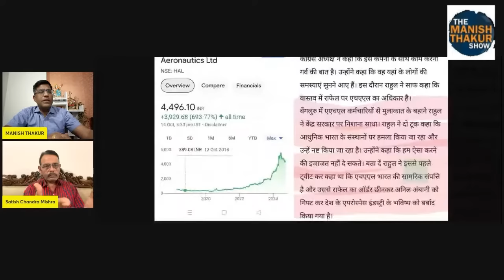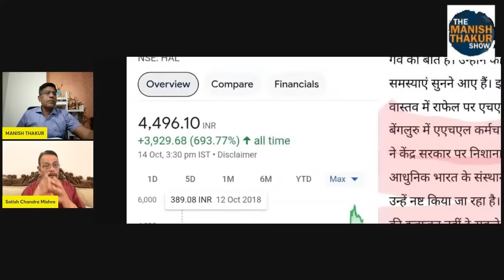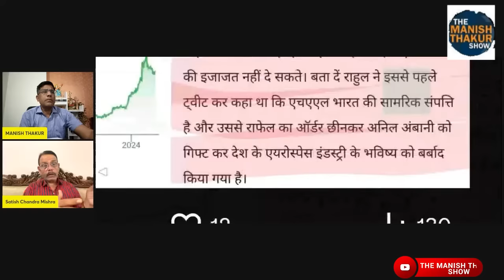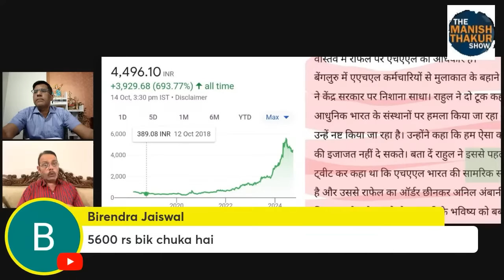इतनी बड़ी साजिश का खुलासा! अब तो राहुल क़ो मोदी और देश से माफ़ी मांगनी चाहिए!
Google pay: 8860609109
PhonePe: theviewsmedia@okaxis
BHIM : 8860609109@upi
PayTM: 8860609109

BANK: AXIS BANK
NAME: MANISH THAKUR
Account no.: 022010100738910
IFSC : UTIB0000022
Branch: Sec 16, NOIDA, Uttar Pradesh